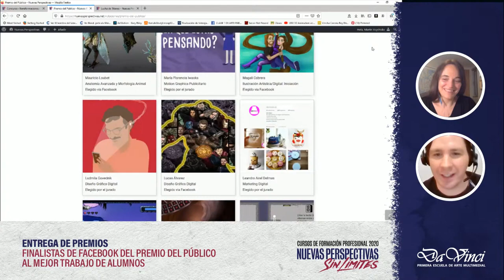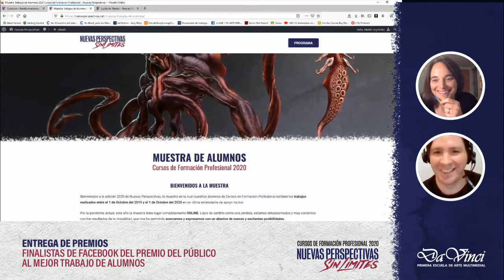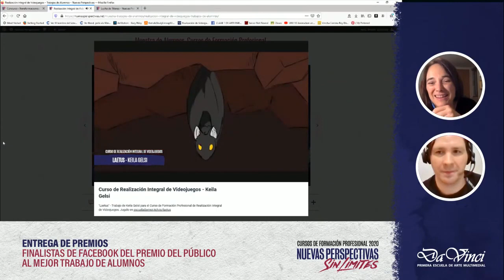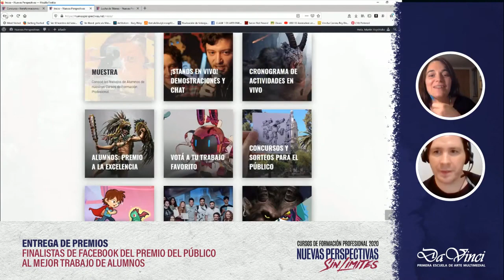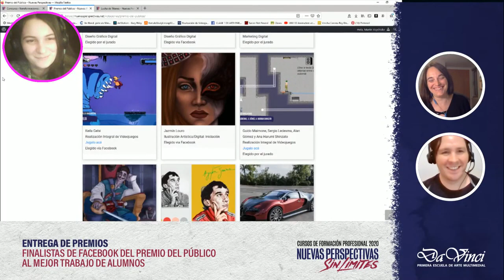PREMIOS DEL PÚBLICO, GANADORES DE CONCURSOS, SORTEOS Y CIERRE DE LA MUESTRA (Cut)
Estos minutos son una parte del evento realizado por la escuela Da Vinci el 20/12/2020, es en definitiva el evento de cierre y menciones; que aqui puede verse completa